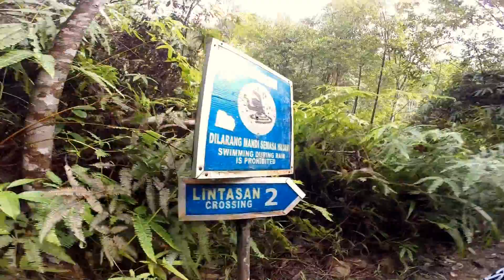GoPro - Sungai Chiling Hiking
Weekend jungle hiking - into the nature of rain forest. Located beside Pertak, Kuala Kubu Bharu, the same route to Fraser Hill. About 1 hour drive from Kuala Lumpur. To go to Sungai Chiling Waterfall, you need to walk/jungle trail about 45 minutes to 1 hour before you can reach at beautiful waterfall! Dont worry, the trail clearly can be seen. You also need to cross 6 river before u can reach that point. Not suitable when raining  because it dangerous to cross the river.